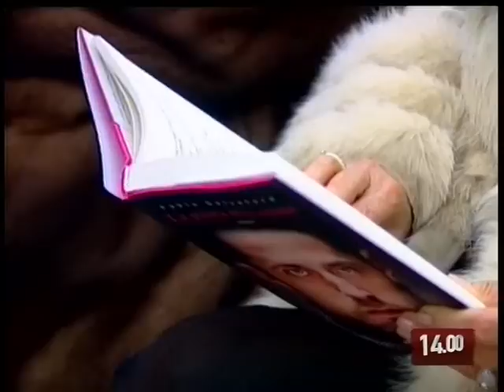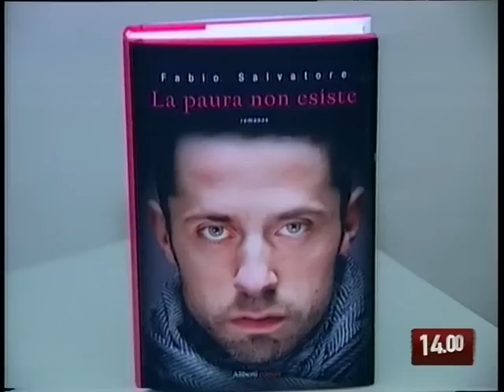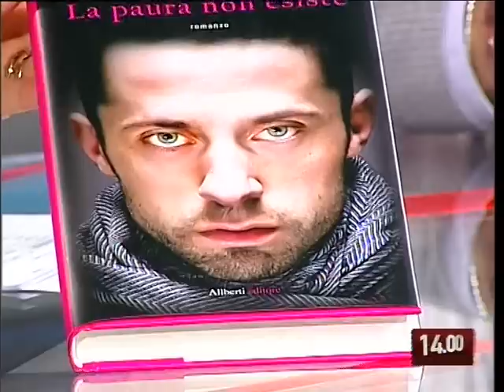TG 09.03.10 Fabio Salvatore: "La paura non esiste"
L'attore e regista Fabio Salvatore torna a parlare del suo secondo libro, "La paura non esiste", in cui racconta i destini di due uomini che riescono a vincere la malattia e la dipendenza da alcol e droga.